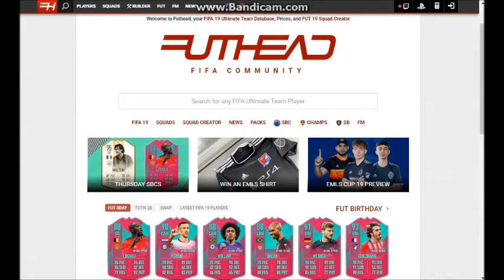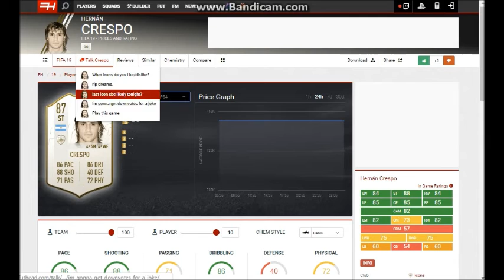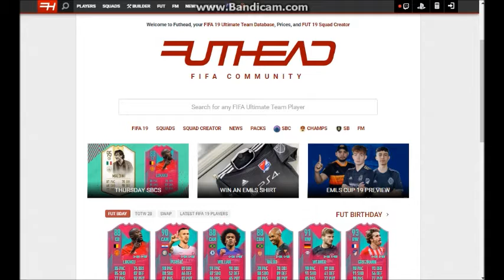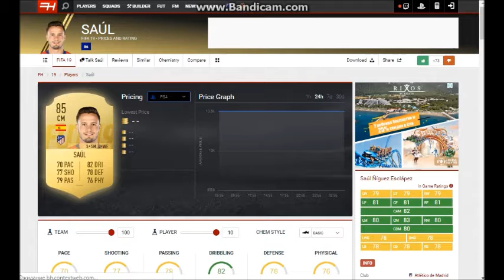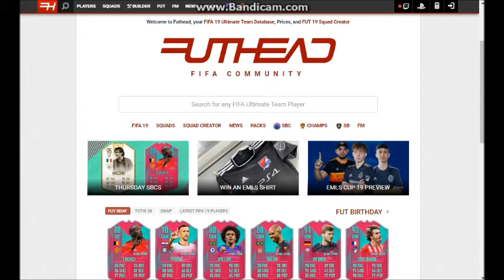Новый сезон l FortFIFA #1